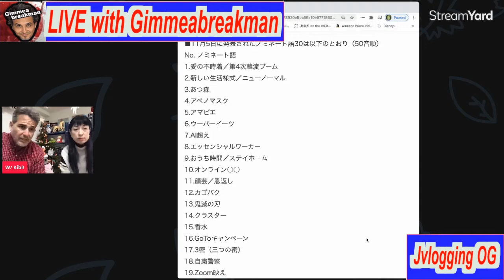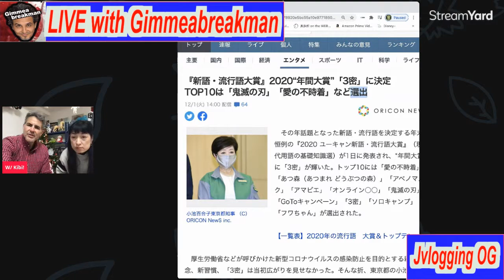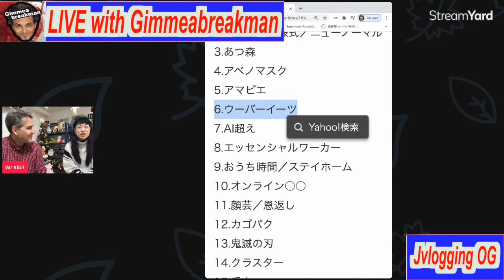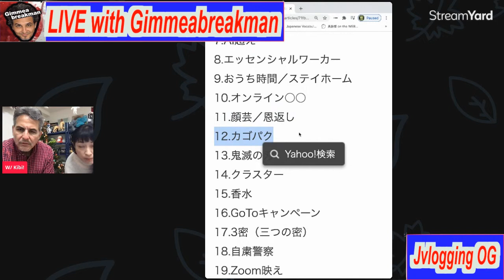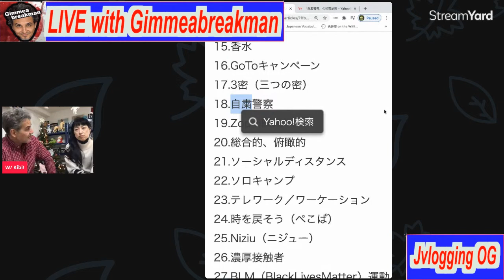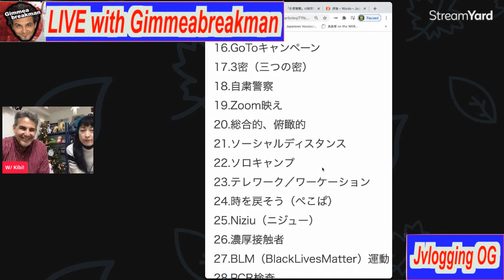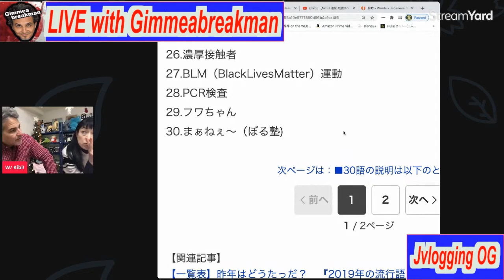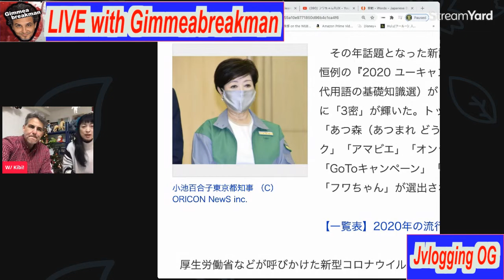Kibi Teaches 2020's Most Popular Japanese Words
Link to the article:
Here are the words in alphabetical order.
No. ノミネート語 no mi nee to go = nominated words
1. 愛の不時着／第4次韓流ブーム ai no fu ji chaku / dai yon ji kan ryuu boo mu = Popular new South Korean movie called "Crash Landing" in English
2. 新しい生活様式／ニューノーマル atara shi i sei katsu you shiki / nyuu noo maru = new lifestyle / new normal
3. あつ森 a tsu mori = short for あつまれ どうぶつの森 a tsu ma re dou bu tsu no mori = Japanese for "Animal Crossing" - the Nintendo Game
4. アベノマスク a be no ma su ku = Abe Mask
5. アマビエ a ma bi e = whatever this thing is...
More on that later.
6. ウーバーイーツ  uu baa ii tsu = Uber Eats
7. AI超え ei ai koe = outsmarting artificial intelligence
8. エッセンシャルワーカー essensharuwaakaa = essential worker
9. おうち時間／ステイホーム o u chi ji kan / su te i hoo mu = time at home / staying home
10 .オンライン○○ onrain XX = online + something
11. 顔芸／恩返し gao gei = amusing facial expression / on gae shi = repaying an obligation
12. カゴパク ka go pa ku = literally "basket pack" = stores started charging for bags in July so people starting stealing baskets from grocery stores, etc.
13. 鬼滅の刃 ki metsu no yaiba = Demon Slayer (anime show)
14. クラスター kurasutaa = cluster
15. 香水 kousui = perfume (Popular song in Japan this year! I didn't realize when we made this video that I've seen this song a tons of times. My kids love it.  Here it is.
16.GoToキャンペーン = Go To Kyanpeen = The Tokyo sponsored campaign to promote tourism in Japan
17. 3密（三つの密）san mitsu (mittsu no mitsu) = the 3 cs, 1. Crowded places, 2. Close-contact settings, 3. Confined and enclosed spaces with poor ventilation
18. 自粛警察 ji shuku kei satsu = self-restraint police (We figure these are like Japanese versions of "Karens")
20.総合的、俯瞰的 sou gou teki, fu kan teki = general / overlooking
21. ソーシャルディスタンス soo sha ru di su ta n su = social distancing
22. ソロキャンプ  solo kyampu = camping alone / camping solo
23. テレワーク／ワーケーション te re waa lu / waa kee shon = teleworking / workation
24. 時を戻そう（ぺこぱ） toki wo modosou (Pekopo) = "go back in time" (This is something a famous comedian often said.)
Side note: 縄跳び na wa to bi = jump rope
26.濃厚接触者 nou kou sesshoku sha = a person who has been in close contact with a corona virus patient
27.BLM（BlackLivesMatter）運動 = undou = activism for BLM
28.PCR検査 PCR ken sa = PCR test, test to see if you are positive for covid-19
30.まぁねぇ～（ぼる塾) "maa neee" which translates to "Yeah, I guess." (BORUJUKU, another youtube channel)